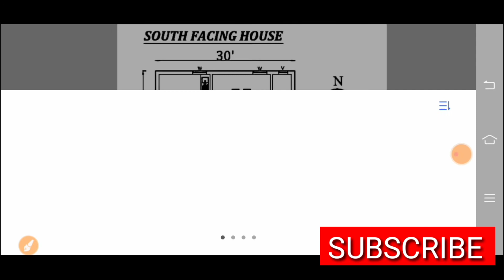South Facing House Plan 30 by 40 feet ll Ghar Ka Naksha In 1200 Feet ll No Sound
1200 Sq-Feet 1BHK Small Budget House Design North Face

Dosto Aaj Ki Is Video Me Maine Aapko 700 Sq-Feet 1BHK Small Budget House Design North Face ka ek naksha bnakr dikhaya hai ummeed Hai Aapko Ye Video Bahut Pasand Aayegi.

700 फ़ीट घर का नक्शा, घर का नक्शा वीडियो, घर का नक्शा बनाने का तरीका, घर का नक्शा 18 बाई 36, घर का नक्शा कैसे बनाते हैं, घर का नक्शा डिज़ाइन, घर का नक्शा 20 बाई 40, घर का नक्शा 25 बाई 30, घर का नक्शा दिखाओ, घर का नक्शा बनाना कैसे सीखे